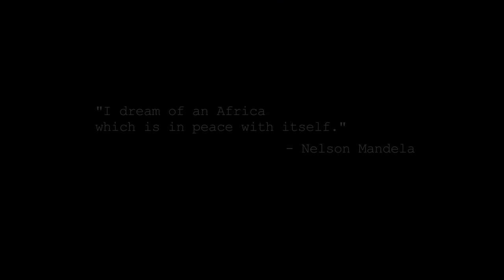I DREAM OF AFRICA